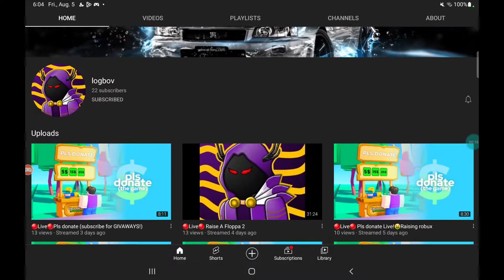SHOUTOUT TO MY BUDDY logbov!!!